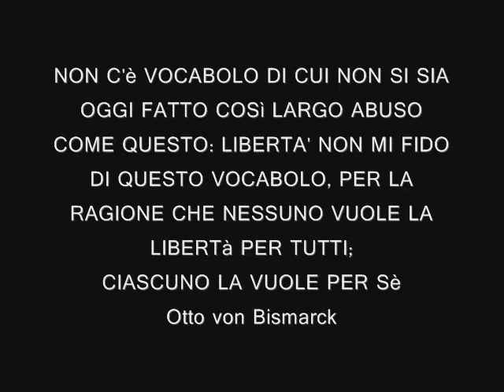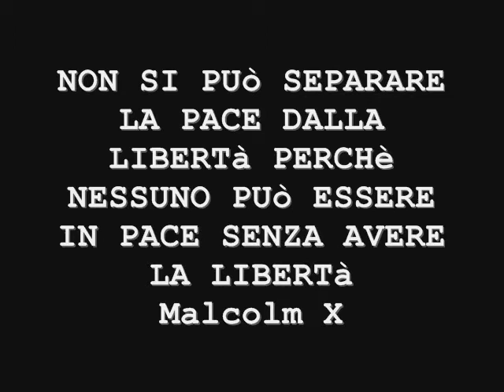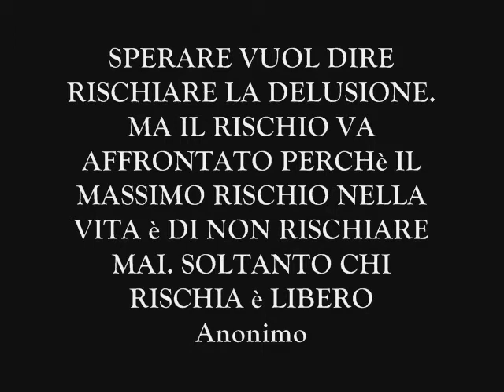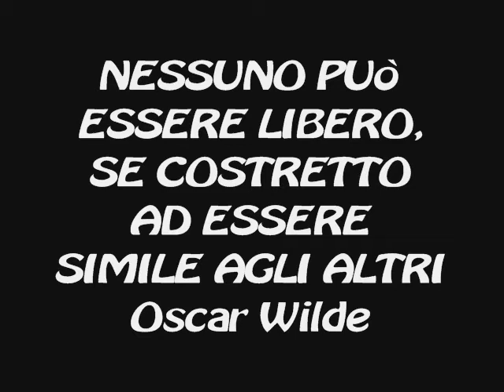Libertà_LiceoClassicoCagnazzi_Altamura.wmv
Video sulla libertà realizzato dal Liceo Classico Cagnazzi di Altamura